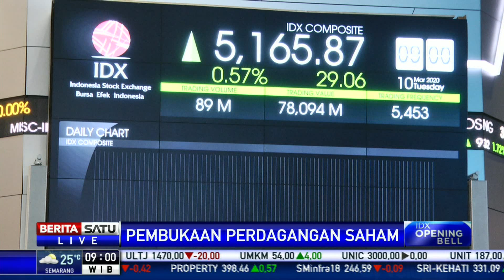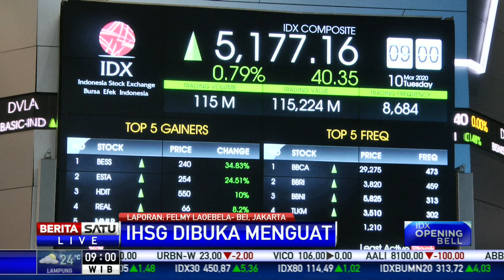IHSG (10/3/2020) Dibuka Menguat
Indeks Harga Saham Gabungan (IHSG) di Bursa Efek Indonesia (BEI), Selasa (9/3/2020) dibuka menguat.